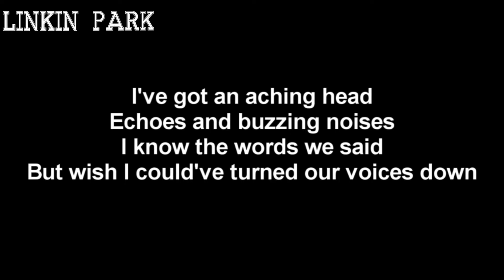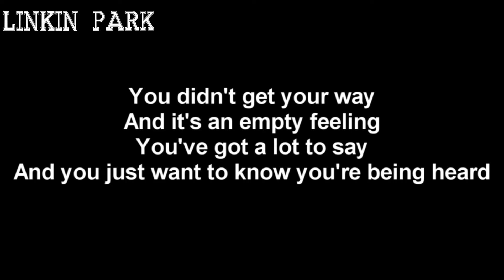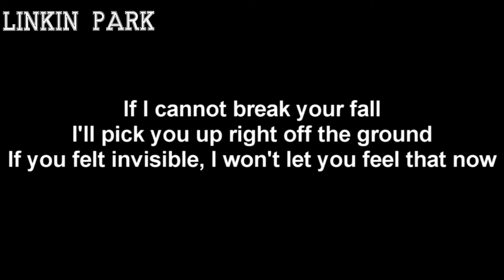Invisible lyrics - Linkin Park